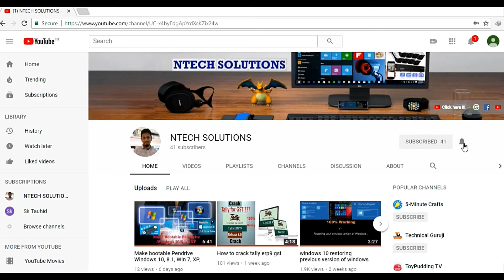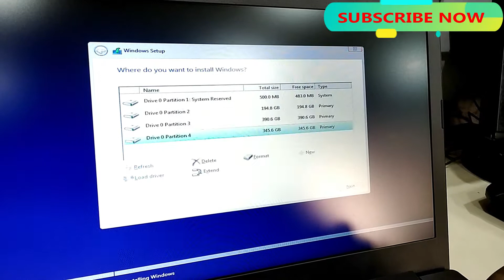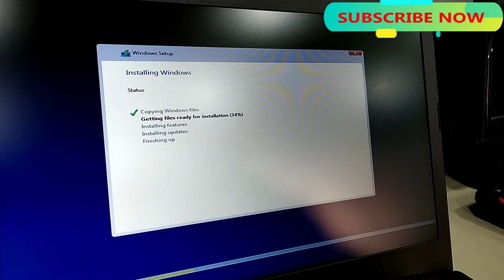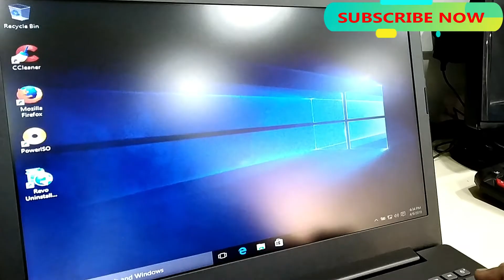windows 10: How to Install Windows 10 from a USB PENDRIVE/ CD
Windows 10 Installation from a USB Flash Drive bootable cd how to create partition, laptop desktop formatting and windows 10 install